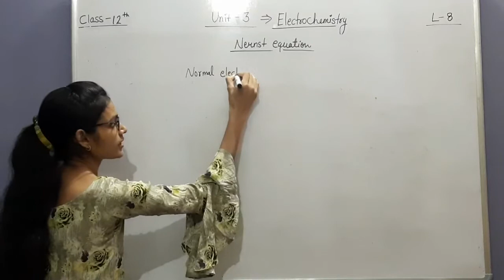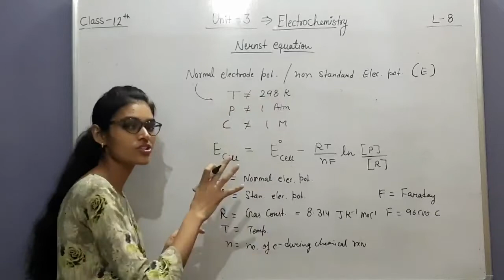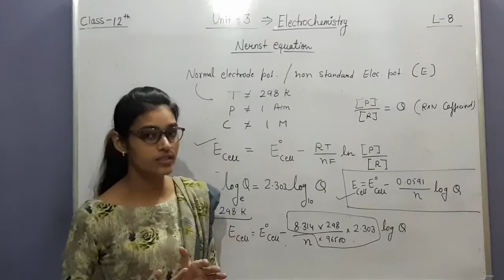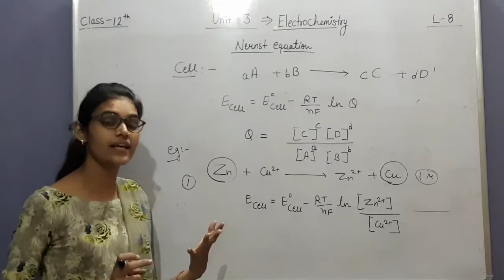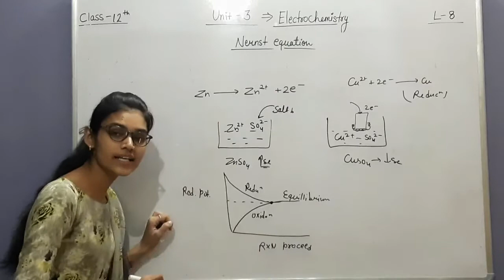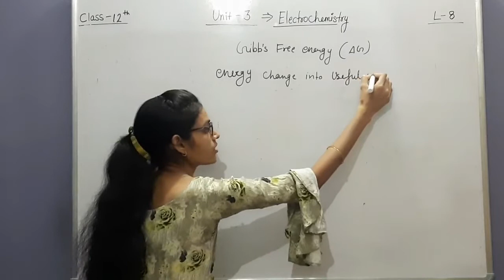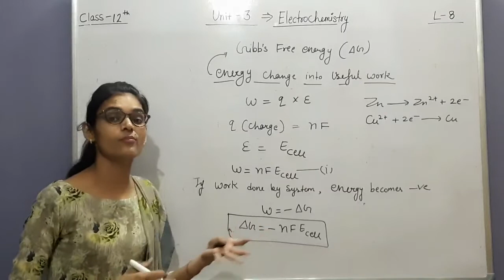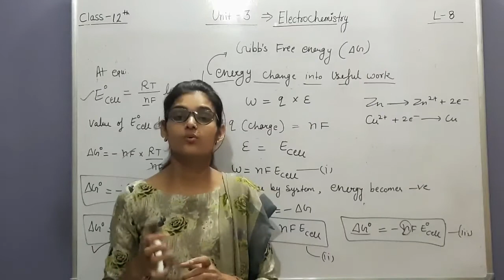Class 12th / Unit 3 / Lecture 8 / Nernst Equation/ Gibbs's free energy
*Nernst Equation

* Gibbs's free energy